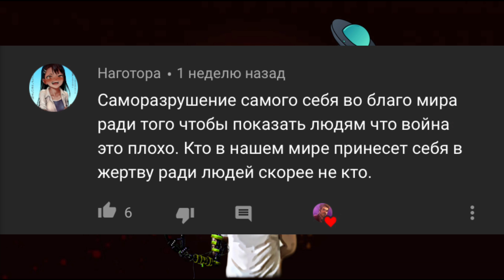Герои,которые не лучше злодеев! Часть 9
Кто такой Эцио Аудиторе на самом деле? Темная тайна доктора Стренджа! Что скрывает Капитан Америка?

📖 Моя книга про злодея «Душа грешника»-
Электронный вариант:

Игра «Skyforg» с крутыми бонусами тут 👇
😈Моё имя в игре - Антоп Злыдинь